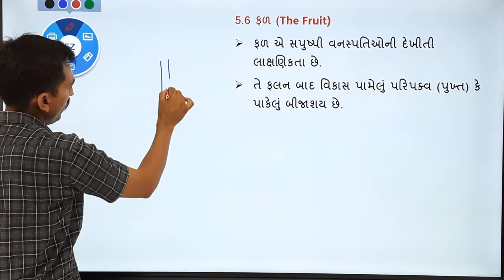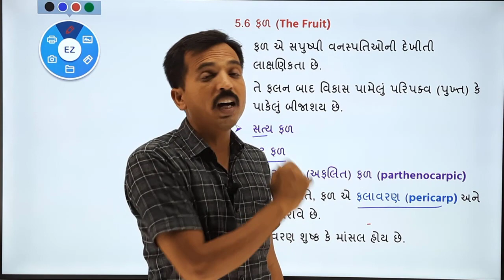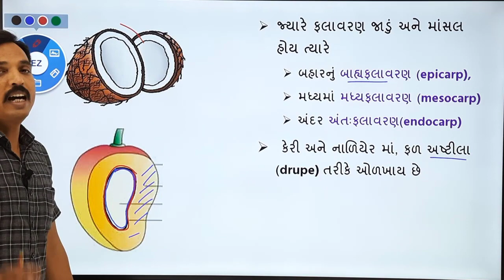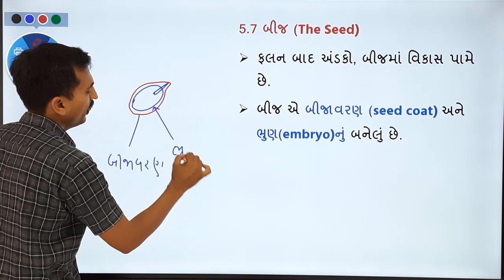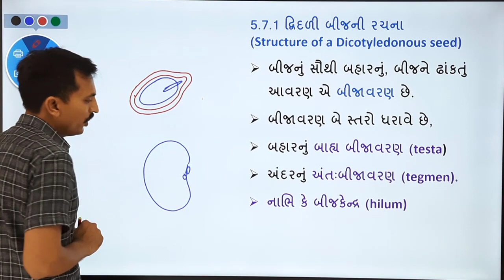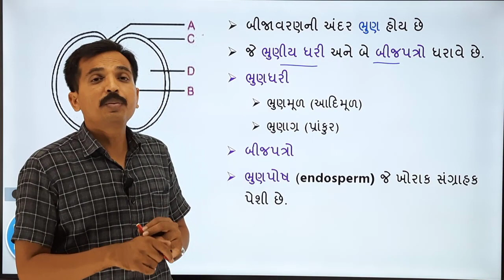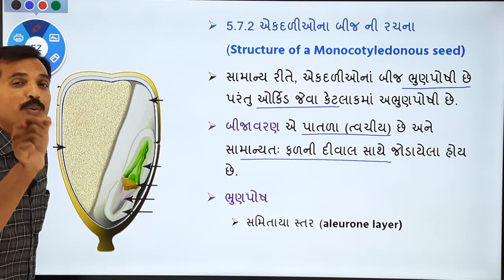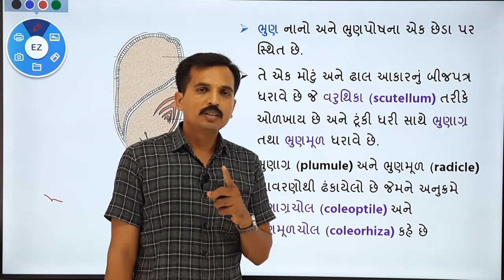fruit & seeds in gujarati || std 11 ch 5 part 10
Std-11 Ch-5 સપુષ્પ વનસ્પતિઓની બાહ્યાકારવિદ્યા

Video Topics:
1.the fruit
2 seeds